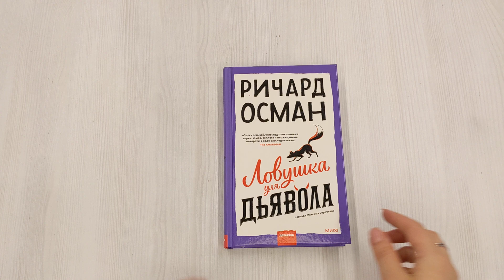Ловушка для дьявола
Старый знакомый Клуба убийств по четвергам, Калдеш Шарма, убит в собственном магазине, а терракотовая шкатулка с нелегальным содержимым пропала. Ее поиски приводят участников Клуба в антикварный бизнес, методы которого так же стары, как и сами предметы. Элизабет, Джойс, Рону и Ибрагиму предстоит столкнуться с торговцами сомнительным товаром, фальсификаторами произведений искусства, онлайн-мошенниками и — рецептами торта "Баттенберг" с марципановой глазурью. Могут ли они доверять кому-либо? Ведь число жертв неуклонно растет, а проблемы преследуют Клуб по пятам. Неужели запас их удачи все же закончился? И кто из дьяволов умрет последним? Для кого эта книга Для любителей британского юмора и остросюжетных детективов. Для поклонников серии "Клуб убийств по четвергам". Для всех, кто скучал по обаятельным сыщикам — Элизабет, Джойс, Ибрагиму и Рону. Для тех, кто хочет узнать, куда может завести необычное расследование.